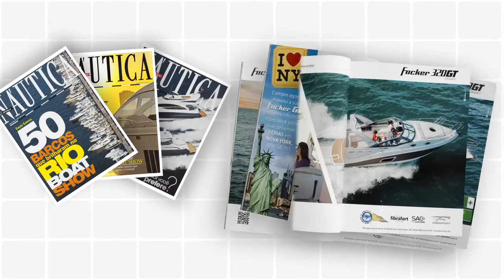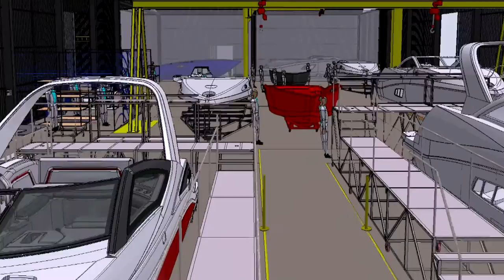Institutional Fibrafort - Welcome to the largest manufacturer in South America